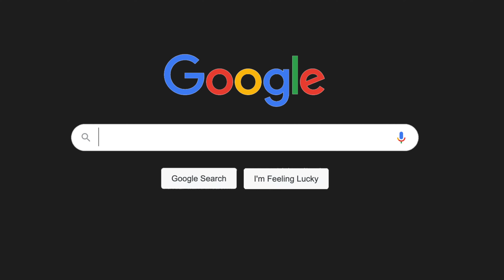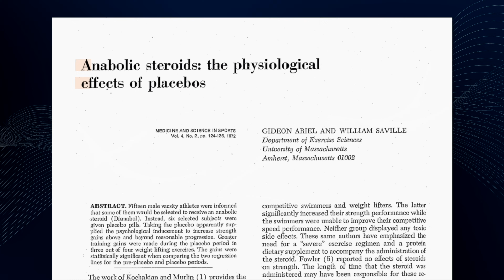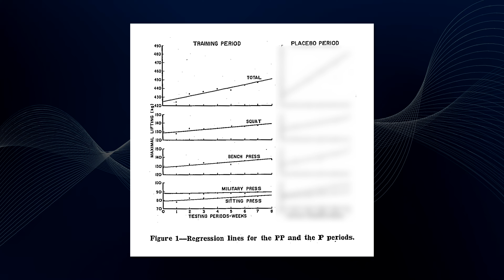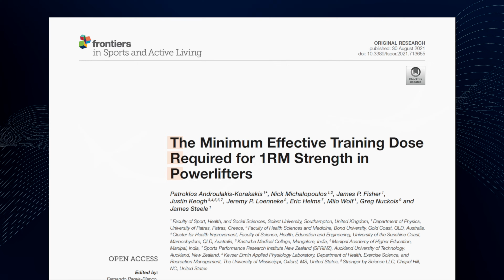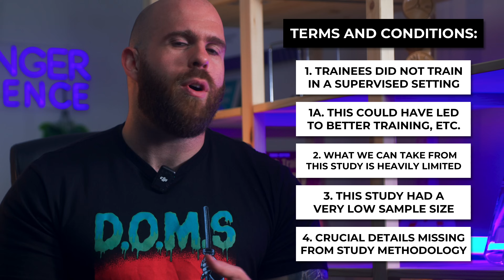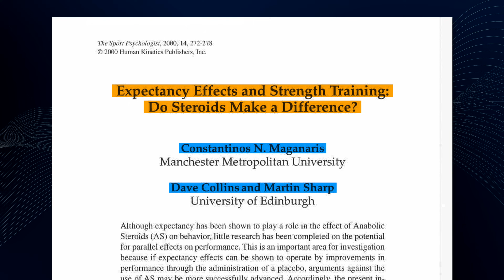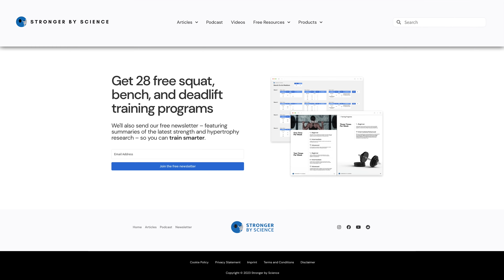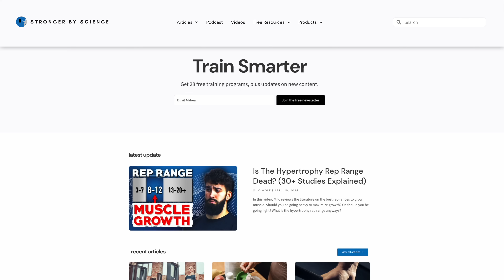The Powerful Placebo Effect (Unreal Muscle Gains)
In this video, Pak from Stronger By Science goes over the powerful placebo effect and how you can use it to your advantage.